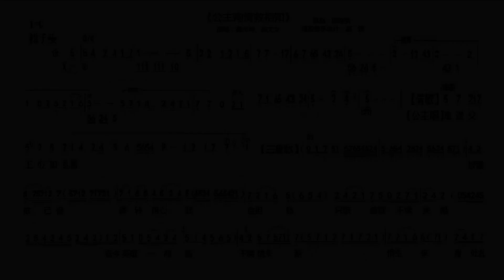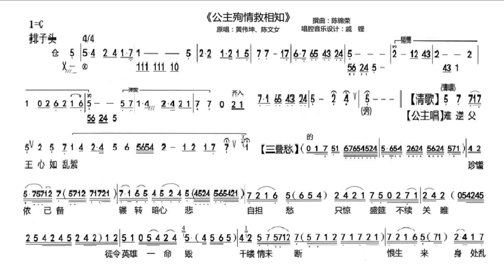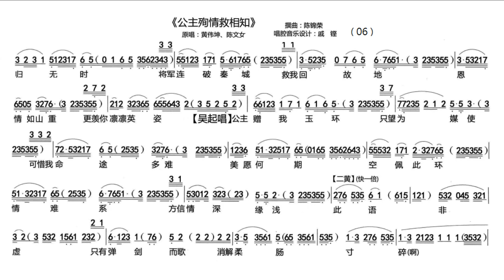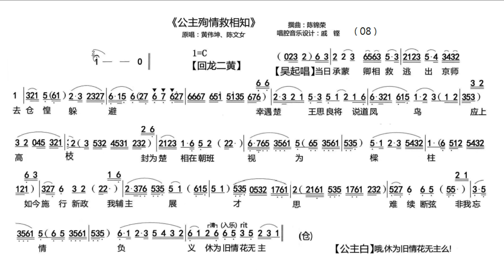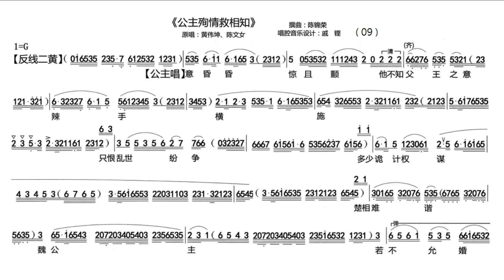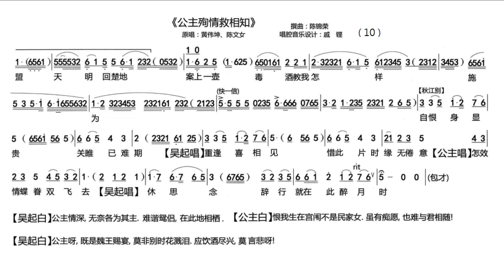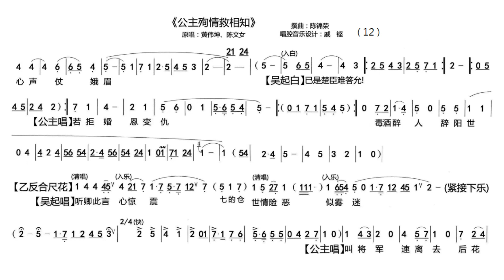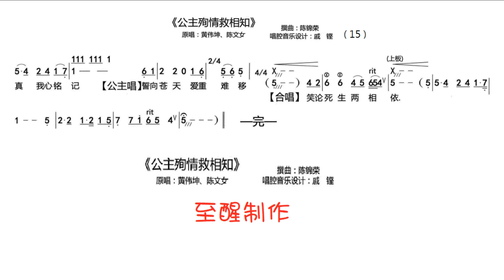公主殉情救相知 (新曲)曲譜版黃偉坤*招錦裘夾唱至醒制作 2022A249